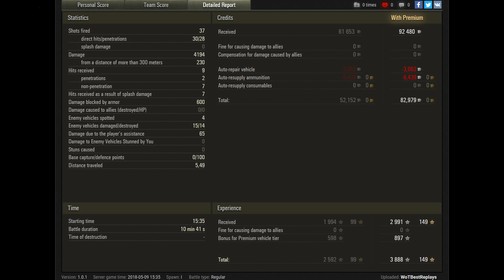GAME World of Tanks: T 34 85M # Gameplay